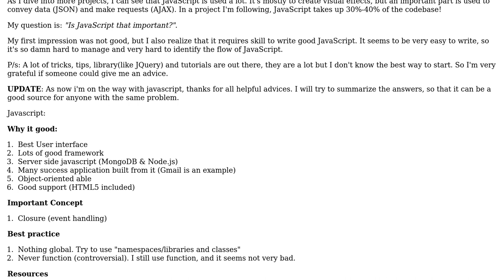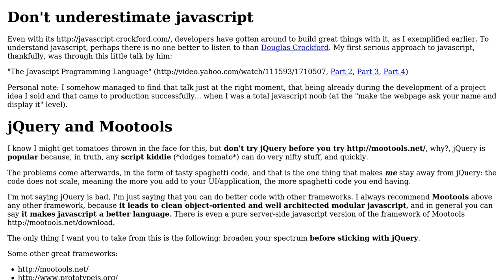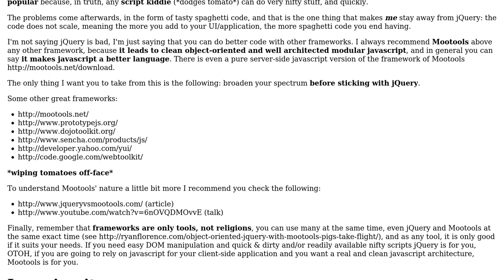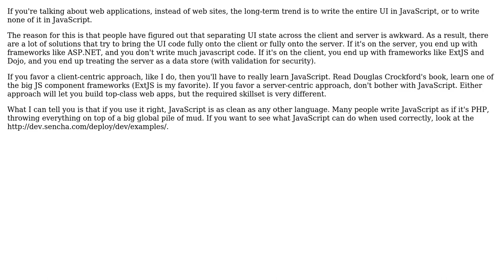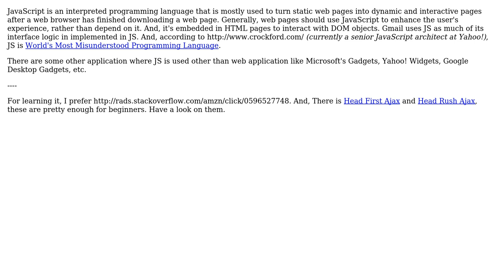Software Engineering: The importance of javascript and the best way to learn it? (8 Solutions!!)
Software Engineering: The importance of javascript and the best way to learn it?

With thanks & praise to God, and with thanks to the many people who have made this project possible! | Content (except music & images) licensed under CC BY-SA | Music | Images & others | With thanks to user zhenka user Nicole user kloucks user Josh K user Joeri Sebrechts user Hoang Long user dukeofgaming user David Laing user Abimaran Kugathasan and the Stack Exchange Network Trademarks are property of their respective owners. You are responsible for your own actions.